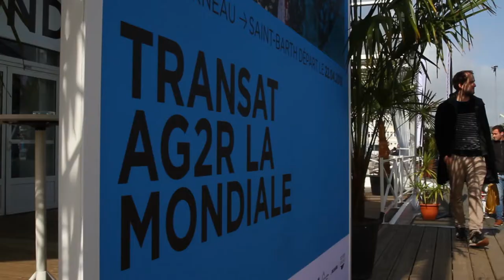Justine Mettraux et Isabelle Joschke avant le départ de la transat AG2R La Mondiale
Prépa physique, rendez-vous médias, prologue, carto, météo. une semaine d'attente pour Justine Mettraux et Isabelle Joschke avant le départ de la Transat AG2R La Mondiale.